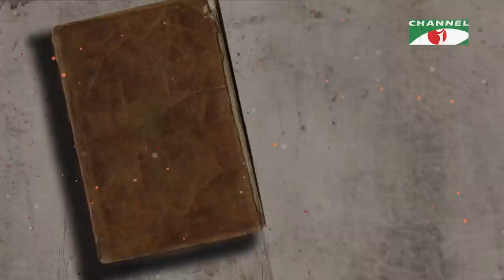DIGBAZI | ডিগবাজি |Ep- 41 | AKM Hasan | Any Khan | Tania Brishty | Jamil | Saju Khadem | Arfan Ahmed